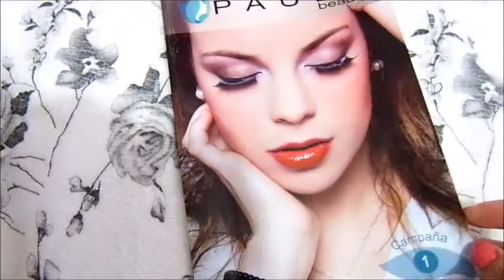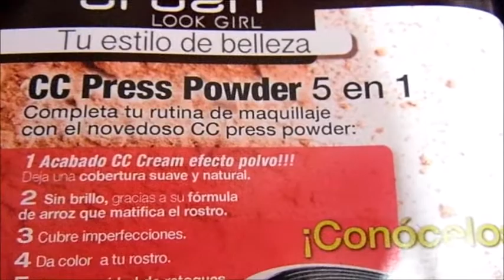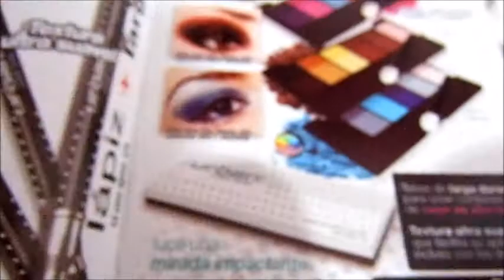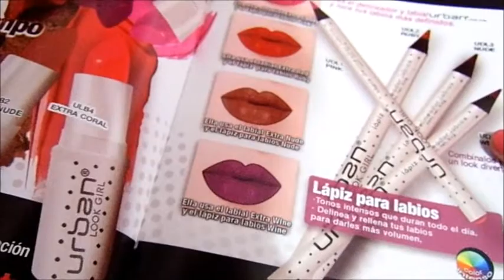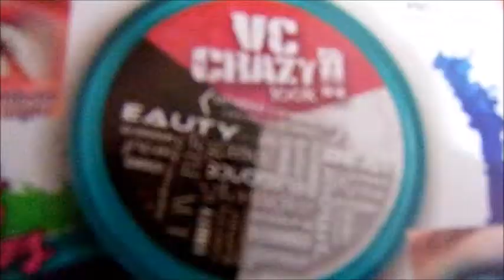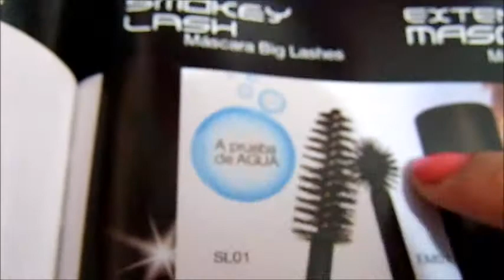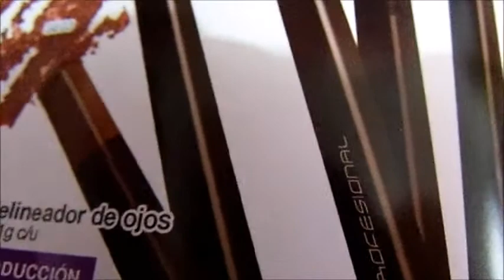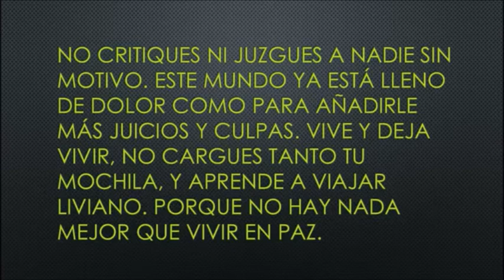PAULA Beauty Nueva Marca de Venta por Catalogo C1 2017